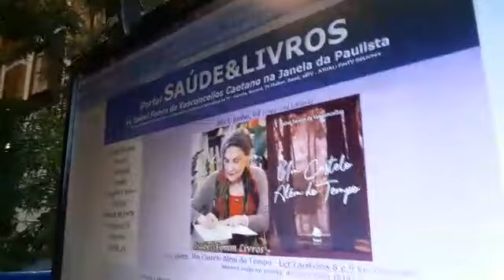20230601 CHAMADA Um Castelo 17 34 56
Um Castelo Além do Tempo